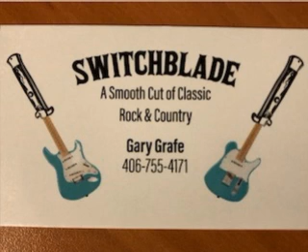Old Habits - Gary Grafe & Switchblade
Written by: Hank Williams Jr.